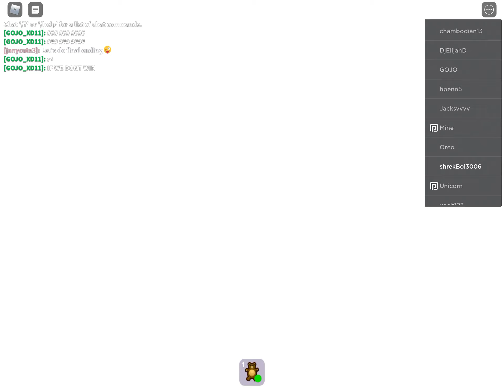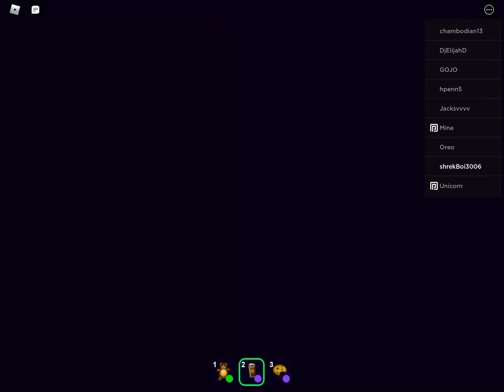When playing roblox on mobile,T H E S T R U G G L E I S R E A L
Wouldn’t bother playing on mobile